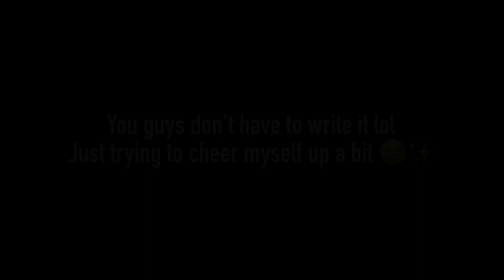📢Announcement📢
Song : KineMaster sound studio